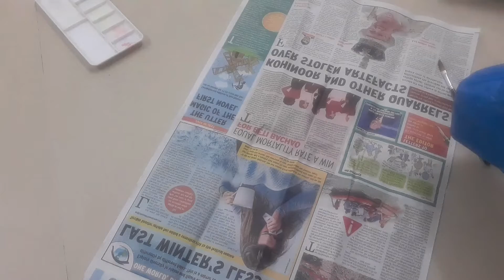DIY diya painting✨ easyway to decorate diya#diya decoration ideas